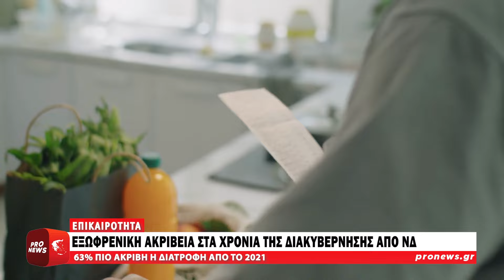Εξωφρενική ακρίβεια στα χρόνια της διακυβέρνησης από ΝΔ | Pronews TV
«Καλπάζει» η ακρίβεια στα χρόνια της διακυβέρνησης από τη ΝΔ καθώς η έρευνα της Ένωσης Εργαζόμενων Καταναλωτών Ελλάδας, αποκαλύπτει τις εξωφρενικές ανατιμήσεις σε τρόφιμα και είδη πρώτης ανάγκης από το 2021 ως σήμερα.

Η έρευνα δείχνει ότι ένα καλάθι με μόλις έξι καθημερινά αγαθά που αποτελούν μέρος της καθημερινής διατροφής μιας μέσης οικογένειας  (λάδι, κρέας, ρύζι, αβγά, καφές και τυρί φέτα) που το 2021 κόστιζε περίπου 37 ευρώ, σήμερα πλησιάζει τα 61 ευρώ διότι έχουν μεσολαβήσει αθροιστικές ανατιμήσεις της τάξης του 63%.

Μάλιστα τον τελευταίο χρόνο, πέντε είδη για το πρωϊνό του μαθητή (ψωμί, βούτυρο, μέλι, δημητριακά και γάλα) ακρίβυναν σχεδόν 10% –  σε μια περίοδο που υποτίθεται ότι η ακρίβεια έχει υποχωρήσει.

Σύμφωνα πάντα με τη συγκριτική δειγματοληψία της ΕΕΚΕ σε όμοια προϊόντα, η τσάντα του μαθητή ακρίβυνε φέτος πάνω από 18% σε σύγκριση με πέρυσι.